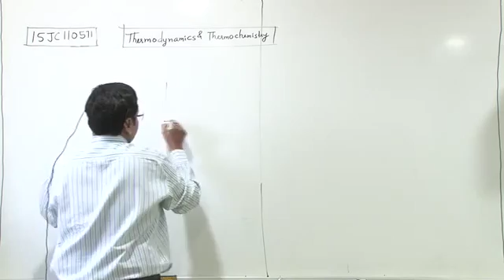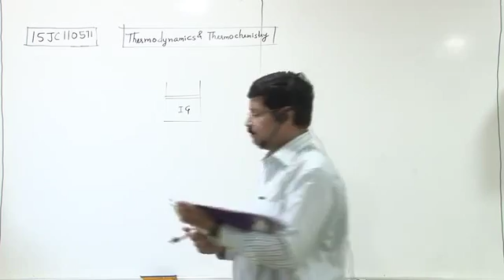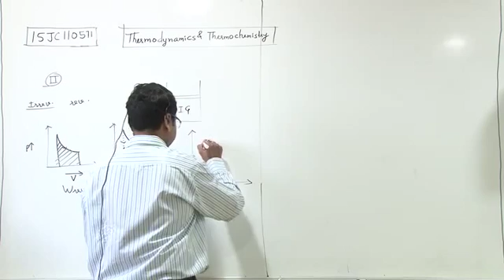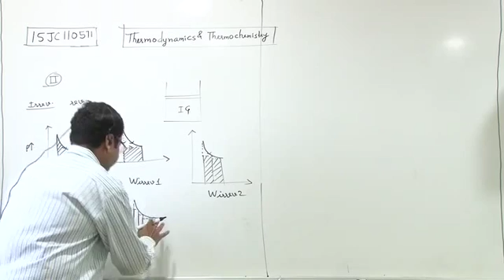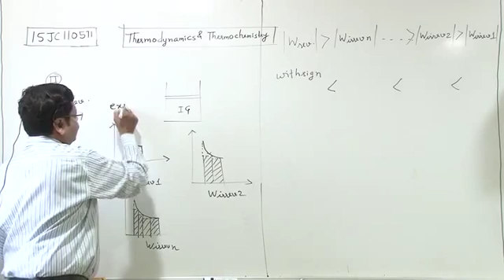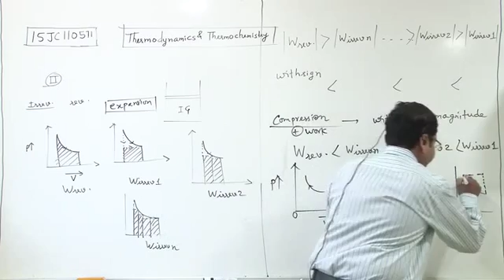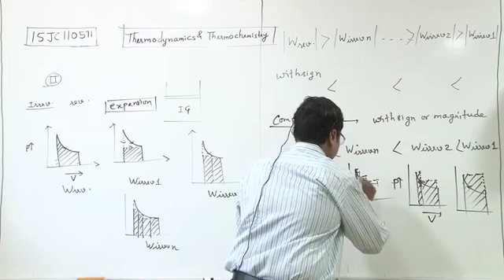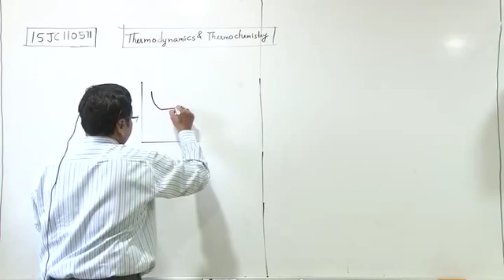15JC110571 Thermodynamics & Thermochemistry